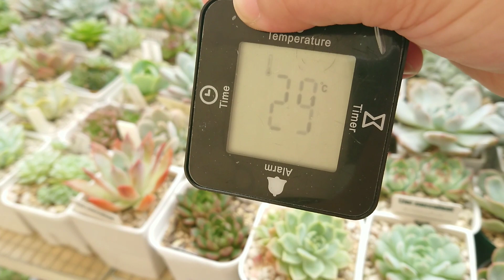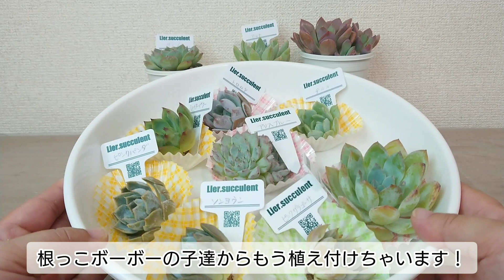｟多肉植物｠根っこ生えてる子を植える(｡•̀ᴗ-)و ̑̑✨‼️棚をみっちり並び替えて圧巻👀‼️リエール苗が並んで圧巻👀‼️｟多肉事｠あーーー。幸せ💓💓💓未発根組も棚下段で待機中🍵～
メッセみきでのリエールさんのフェスで狩って来た子を植え付けます💡
根っこボーボーに発根させてから、植えようと思ってたんですが、
いざ、フェス巻き開いてみるとボーボー(笑)
気が変わって植えよ♥となりました(笑)

未発根組は、後日太陽に慣れたら植えようと思います(o^-^)

多肉植物 多肉 succlent succlents タニラー ありがとうございます ありがとう 다육 식물#多肉事#エケベリア#多肉好きと繋がりたい#リエール#Lier#Liersucclent#フェス#メッセ三木#多肉事#植え付け#感謝

ミュージシャン: Koichi Morita